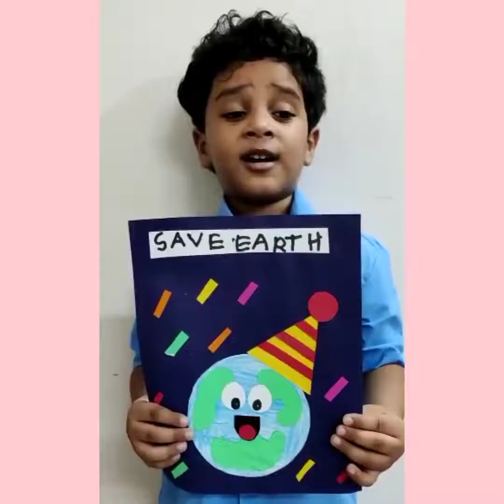Poem Recitation-Endeavour || Pre-Primary || Delhi Public School Jankipuram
“Poem Recitation is a mode of expression, a medium to reflect the latent talents of the young ones.”

 Recitation activity "Endeavour" was organized in Pre-Primary wing in DPS Jankipuram

 Beauty is the realm of poetry; all the super learners enthusiastically participated in the competition as they got an opportunity to exhibit their talent and confidence. The students came up with different poems and recited them with great fondness and zeal.
They enjoyed the perfection of expression, thoughts, emotions, rhythm and music of words.